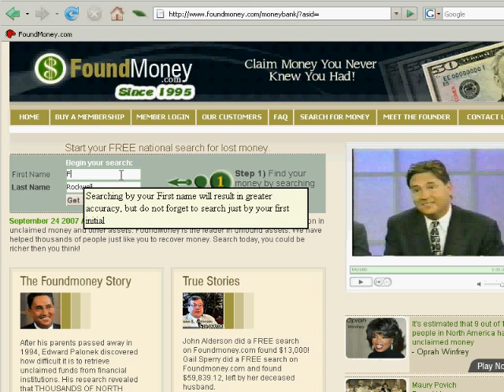Rockwell edwardpalonek.ca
This is a video of how Rockwell Frank found money simply by watching a similar video